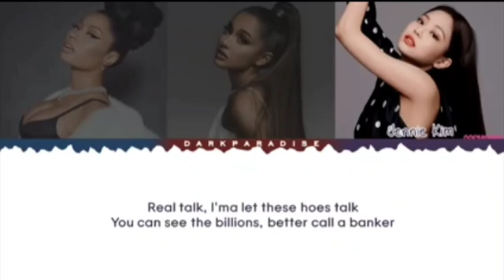7rings(ft-Niki&Jennie )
Jennie &Nikis' raps are so fire